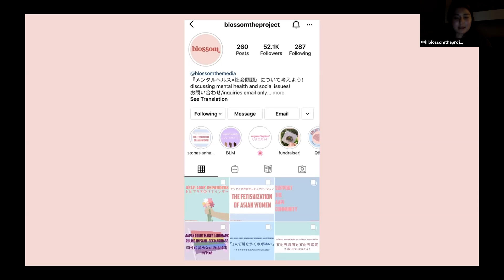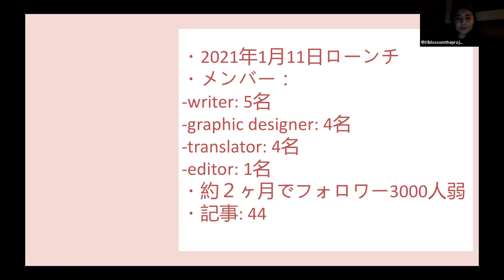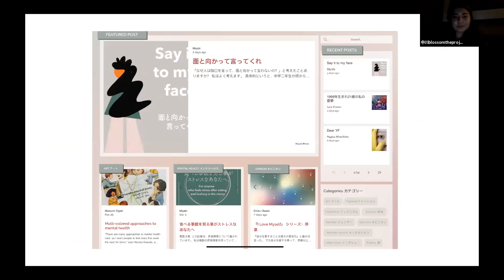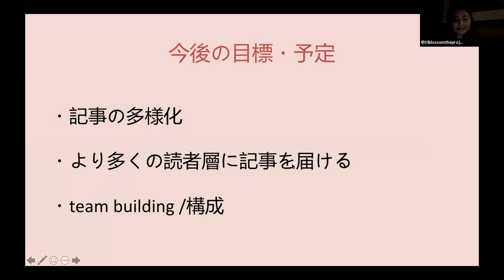【blossom, the project】_3月実験報告会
社会運動、芸術、文化を融合する革新的なメディアプラットフォーム
▽blossom, the project についての詳細はこちら▽